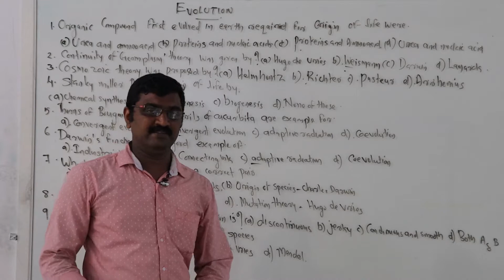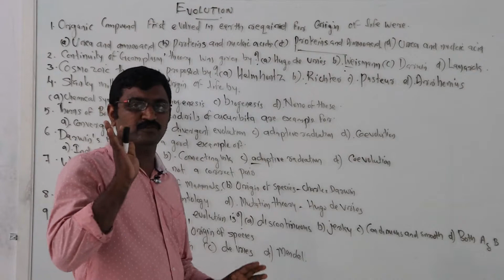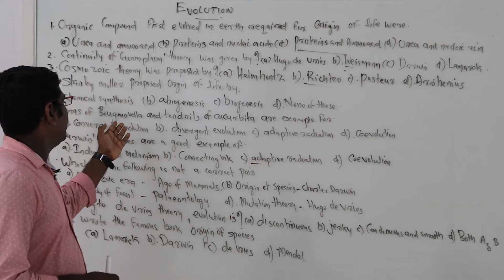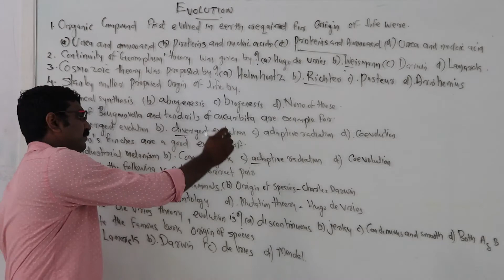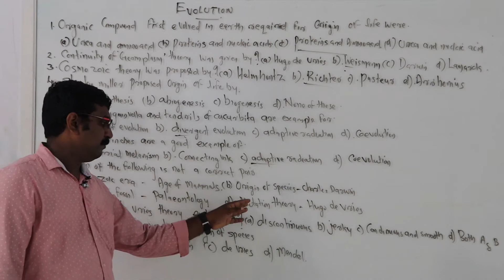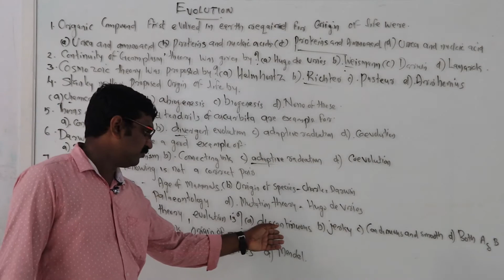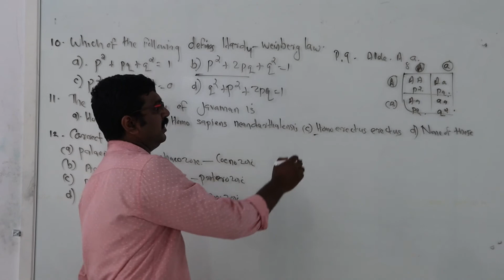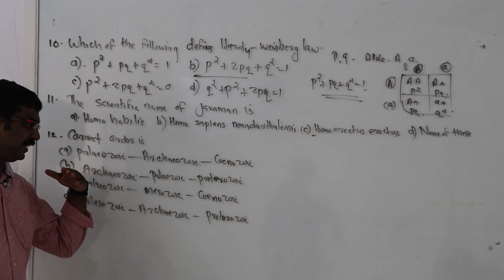Evolution for NEET Aspirants